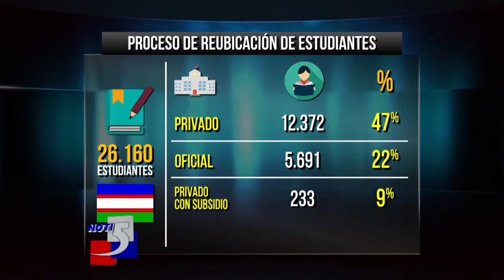Cobertura educativa en Cali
No mas niños en las calles, se pide a los padres que matriculen a sus hijos.